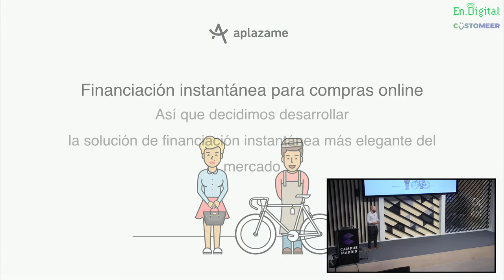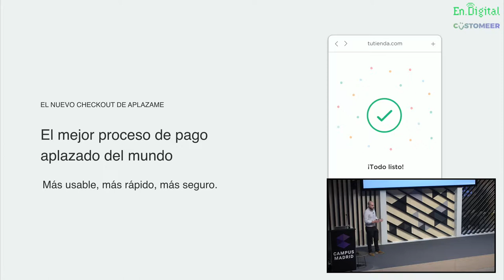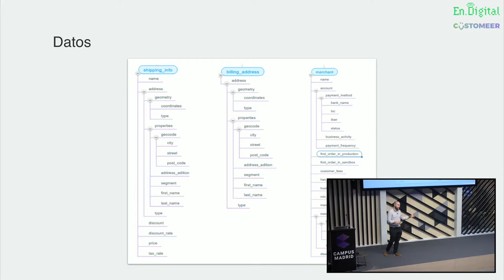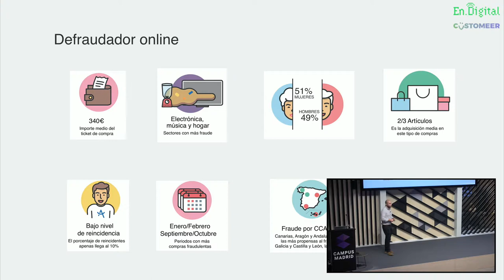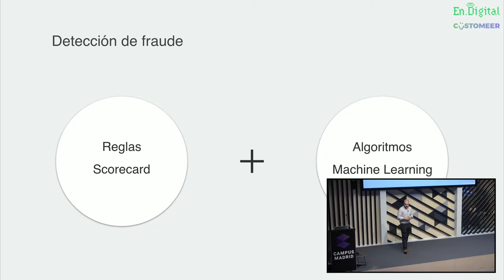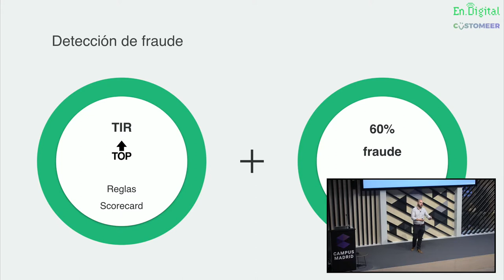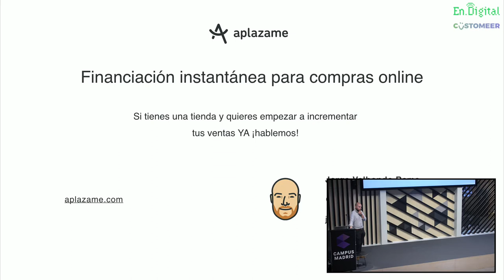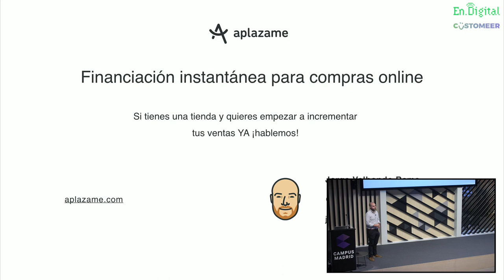"Financiacion: Una visión basada en datos", Jorge Valhondo (CDO en Aplazame)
Jorge Valhondo (Chief Data Officer de Aplazame) nos explica los datos que utilizan en Aplazame para tomar decisiones a la hora de ofrecer financiación en eCommerce, así como los principales datos que se pueden utilizar para tomar decisiones basadas en datos en aspectos relacionados con los pagos en el evento "eCommerce: Una visión basada en datos".

Jorge Valhondo es Chief Data Officer de Aplazame, un sistema de financiación de las ventas en Comercio Electrónico enfocado en ayudar a sus clientes a aumentar las ventas de su eCommerce utilizando la financiación como palanca. Jorge es Ingeniero de Telecomunicación por la Universidad Politécnica de Madrid y su proyecto fin de carrera sobre sistemas de recomendación y aprendizaje automatizado fue seleccionado como uno de los mejores de su promoción a nivel nacional. Ha trabajado como investigador en la Universidad Politécnica tanto en proyectos nacionales como europeos, colaborando con grandes empresas y destacados grupos de investigación. Fue también seleccionado para una beca de investigación sobre algoritmos no supervisados de clustering en el National Institute of Informatics de Japón.